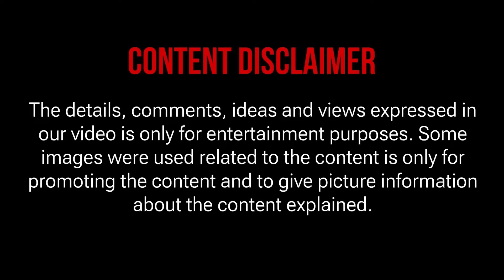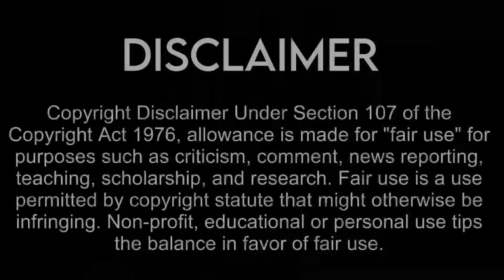Pavi Caretaker 2024 Malayalam full movie HD facts and analysis | Dileep | detailed explanation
Pavi Caretaker 2024 Malayalam full movie HD facts and analysis |  Dileep, Swathi | detailed explanation & review

Watch the full video to get interesting facts, deep story & Explanation, Filming Details, Budget & Worldwide Lifetime Box-Office Collection Details, Preproduction-Post Production ,Satellite & OTT Details ,deep story analysis & Explanation with detailed technical review of the 2024 Malayalam movie - Pavi Caretaker